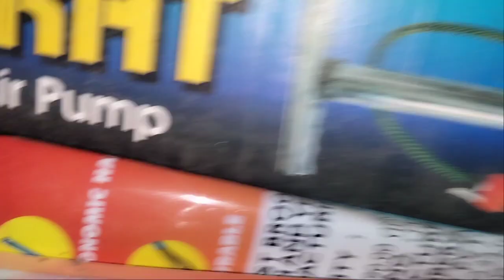kahan se itni badbu a rahi hai 💚🙊💩